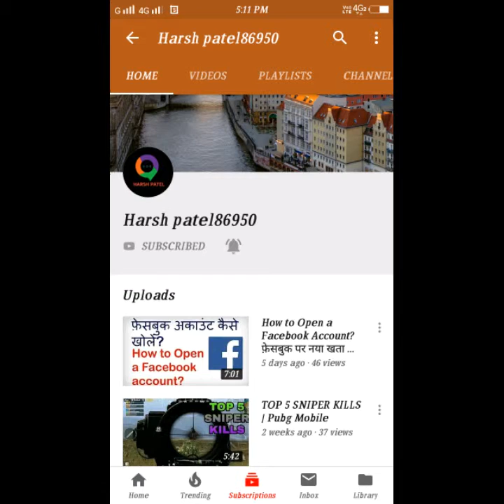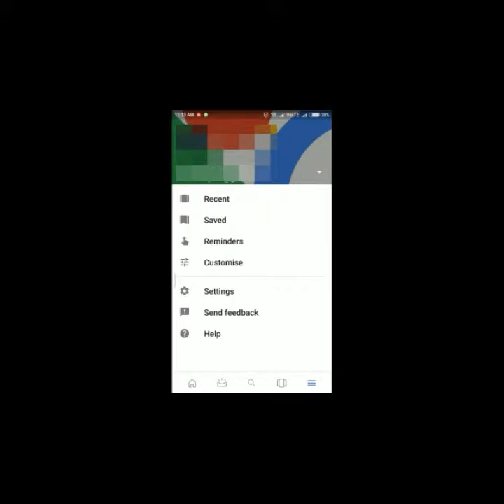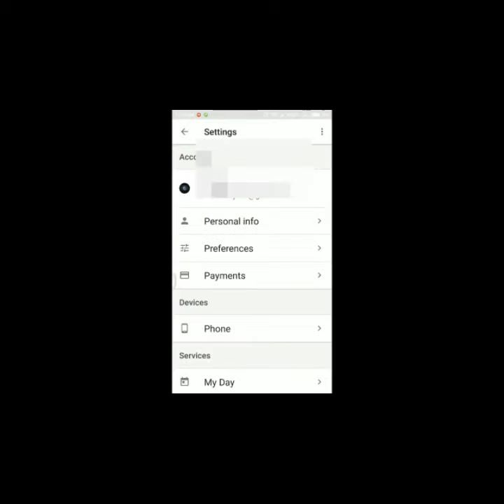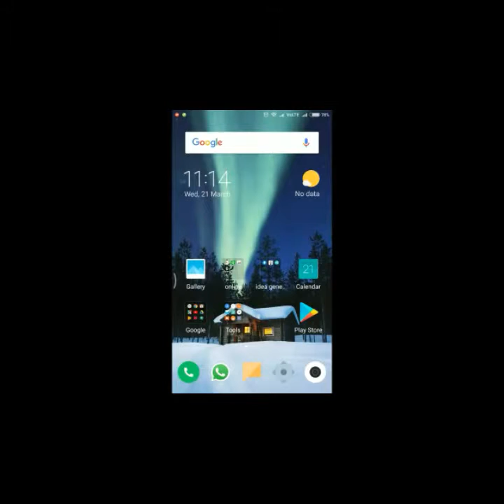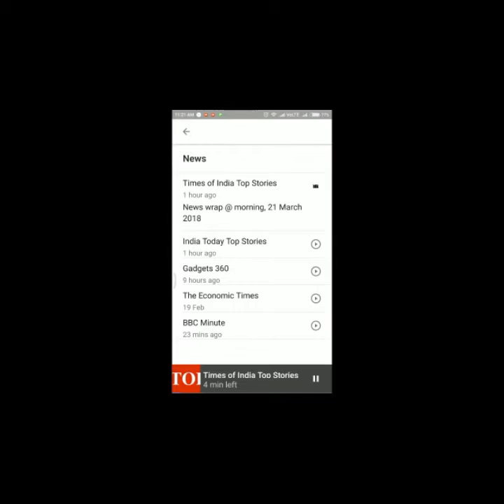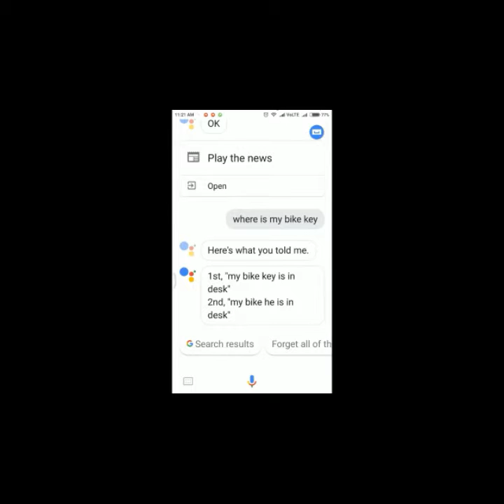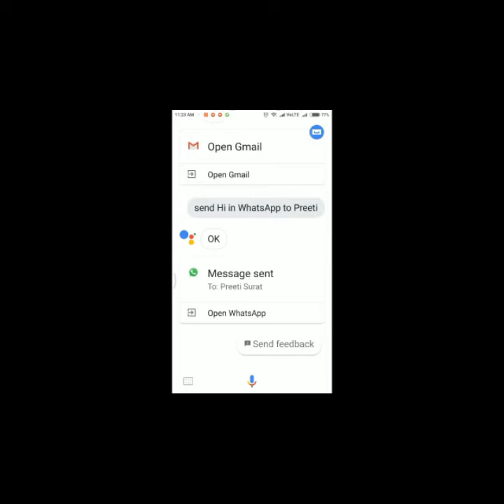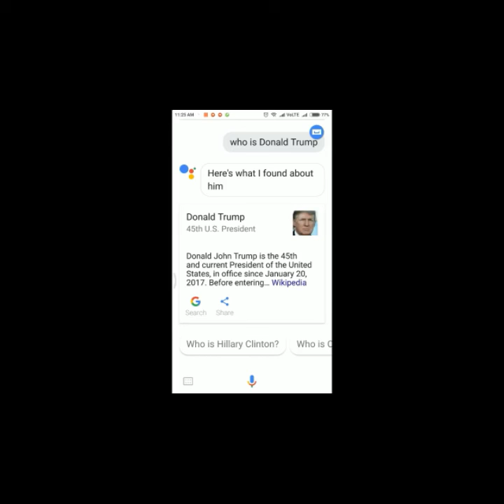google assistant Kaise use kare Hindi/english |Techno Harsh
How to use Google Assistant | How to talk in Hindi with Google Assistant
Google Assistant is Google's voice assistant, it is a virtual assistant, which is now available in Hindi also Find the basic google assistant command in hindi and english. You can use Google Assistant to trigger apps and devices, ask all kinds of questions, make plans, and carry out a variety of useful tasks.